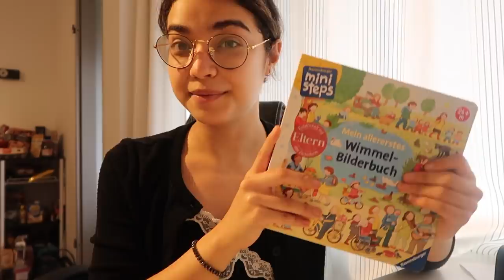YABANCI DİL ÖĞRENMEK İSTEYENLER İZLESİN! 💭 | Evde Çalışarak Öğren!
Bir yabancı dili, akıcı bir seviyede konuşmak herkesin hayali! Peki istediğin bir dili çok iyi şekilde konuşmak ve anlamak için neler yapabiliriz? Evde çalışırken kullanacağımız etkili yöntemler neler? Hepsi ve daha fazlasını arkadaşımız Ece senin için anlattı! 💥